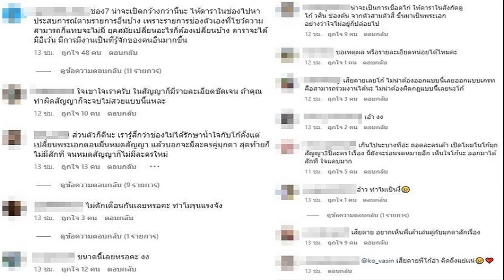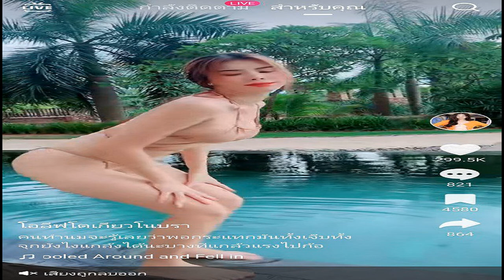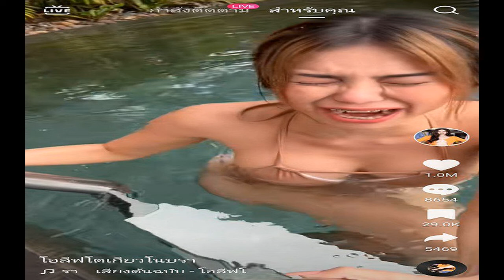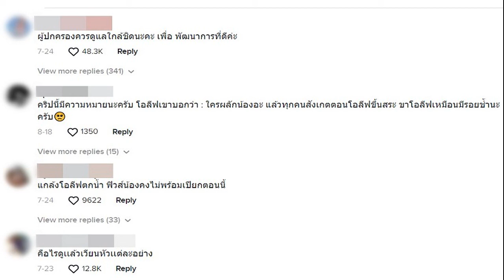ปลด 'นิโคลีน' พ้นรอง 1 มิสยูนิเวิร์สไทยแลนด์ 2022 เหตุไม่ปฏิบัติหน้าที่ตามระเบียบ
กองประกวด ประกาศปลด ‘นิโคลีน’ พ้นรองอันดับ 1 มิสยูนิเวิร์สไทยแลนด์ 2022 เหตุไม่ปฏิบัติหน้าที่ตามระเบียบองค์กร ปรับตำแหน่งรองทั้ง 3
เมื่อวันที่ 14 ต.ค. 2565 กองประกวดมิสยูนิเวิร์สไทยแลนด์ ได้โพสต์ผ่านเฟซบุ๊ก Miss Universe Thailand ออกประกาศปรับตำแหน่ง มิสยูนิเวิร์สไทยแลนด์ 2022 โดยปลด นิโคลีน พิชาภา ลิมศนุกาญจน์ ออกจากตำแหน่งรองอันดับ 1 มิสยูนิเวิร์สไทยแลนด์ 2022 เนื่องจากไม่สามารถปฏิบัติหน้าที่ ตามระเบียบขององค์กรได้
โดยมีรายละเอียด ดังนี้ “Official Announcement” เรื่อง ประกาศชี้แจงปรับตำแหน่ง Miss Universe Thailand 2022
บริษัท ทีพีเอ็น โกลบอล จำกัด ในฐานะผู้จัดการประกวด Miss Universe Thailand 2022 ขอแจ้งเรื่องการปรับตำแหน่งของรองมิสยูนิเวิร์สไทยแลนด์ 2022 (ตามมติที่ประชุม เลขที่ 5/2565) ดังต่อไปนี้
นางสาวกัญญาลักษณ์ หนูแก้ว ดำรงตำแหน่ง รองอันดับ 1 Miss Universe Thailand 2022
นางสาวสุชาตา ช่วงศรี ดำรงตำแหน่ง รองอันดับ 2 Miss Universe Thailand 2022
นางสาวเวโรนิก้า ปากาโน ดำรงตำแหน่ง รองอันดับ 3 Miss Universe Thailand 2022
เนื่องจาก รองอันดับ 1 Miss Universe Thailand 2022 ที่ได้ประกาศตัดสินเมื่อวันที่ 30 กรกฎาคม 2565 ไม่สามารถปฏิบัติหน้าที่ ตามระเบียบขององค์กรได้
ประกาศ ณ วันศุกร์ที่ 14 ตุลาคม 2565
Miss Universe Thailand